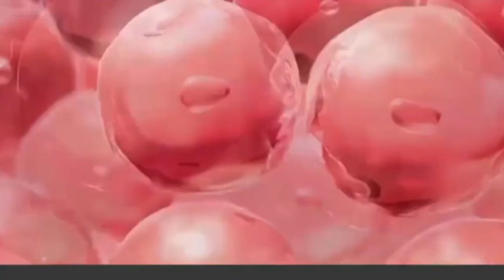LED Face Light Theraphy, Facial Skin Care Machine 2022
About Now
【LATEST LED LIGHT TECHNOLOGY】- Our light therapy face mâsk uses the latest in light irradiation technology and quality materials making it safe, comfortable, natural, and reusable. Studies show that use of photodynamic theory , activating deep cells ,so that the skin better metabolism .After the light is absorbed by the skin ,light energy is converted to intracellular energy relaxation and strengthen capillaries and the skin photochemical reaction